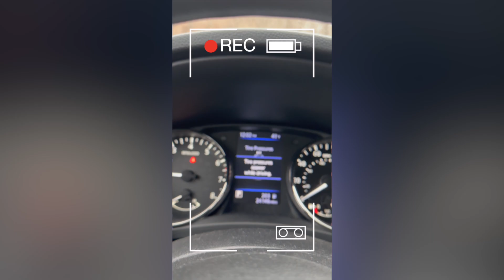Taking My Friends Hiking w/ Viva La Vida Bowls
I took my friends hiking on a trail called Popolopen Torne Trailhead in Bear Mountain State Park and we had lots of fun and lots of acai 😋 I hope you enjoyed!

Check out Viva La Vida Bowls on Instagram! They deliver organic bowls all over Hudson County and most of Bergen County!